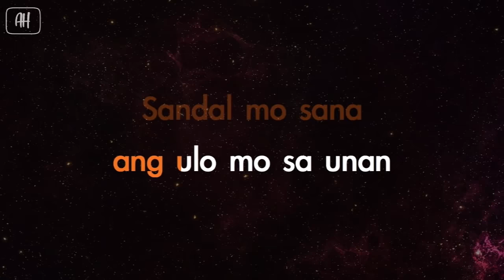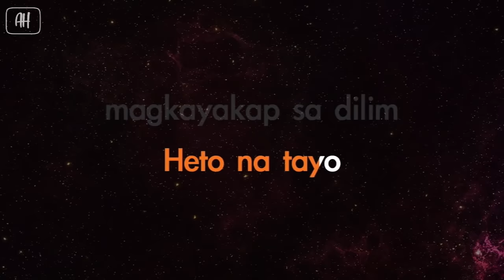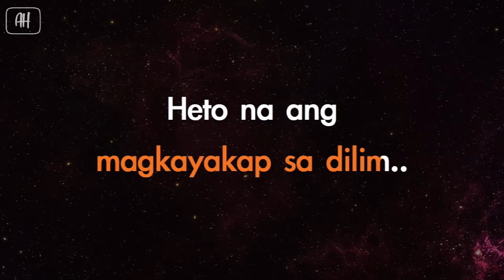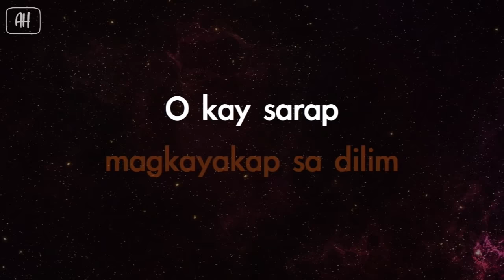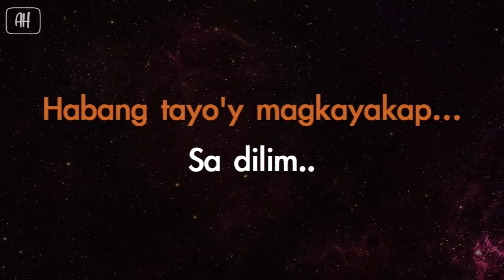Orange And Lemons - Yakap Sa Dilim (Karaoke/Acoustic Version)